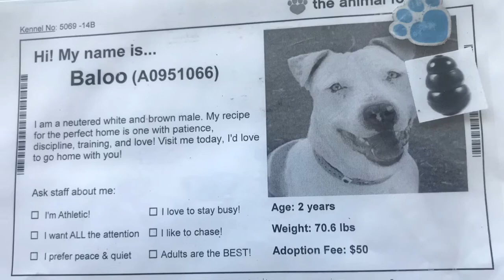Baloo - at the Animal Foundation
Say hello to Baloo
A0951066

I am a neutered male, white and brown dog.
The shelter staff think I am about 2 years and 5 months old.
I have been at the shelter since Aug 19, 2018.
I was found around 1700 BLK OF STEWART, which is in the 89101 area.
I am in Kennel: 5069